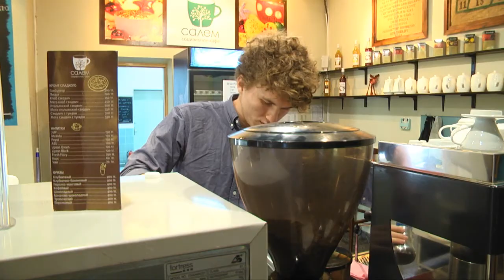Приготовление кофе, как смысл жизни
Любители кофе признаются, что всего одна чашечка этого бодрящего напитка, может сделать их день намного лучше. А если кофе приготовлен с любовью да еще и профессиональным бариста...